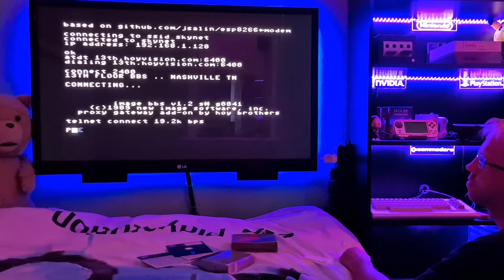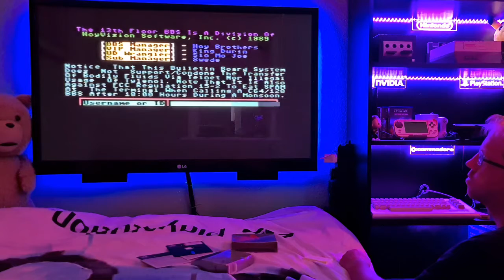C64 Online in 2020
Connecting to a BBS via an ESP8266 WiFi MoDem for the Commodore 64